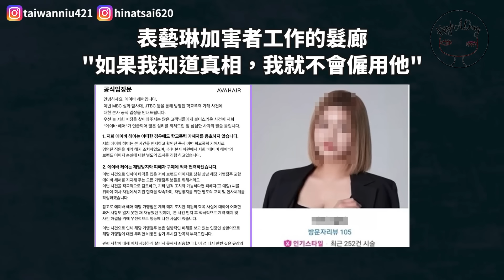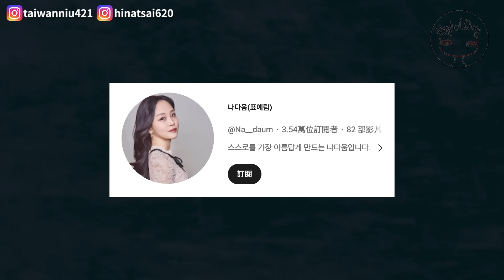史上最荒唐保險金詐領案!!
今天分享兩個案件
僱傭弒親案件
真實版黑暗榮耀